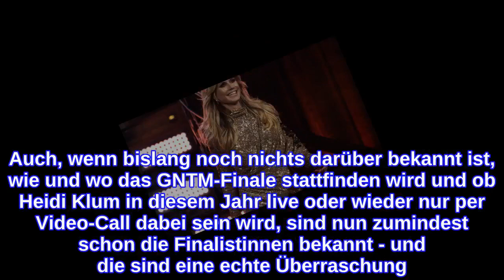GNTMEnthüllt! SIE sind die Finalistinnen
GNTM-Spoiler: SIE stehen im Finale So unterschiedlich waren die GNTM-Finalistinnen wirklich noch nie! Während wir als Zuschauer vor den Mattscheiben aktuell noch neun Kandidatinnen bei ihrem Kampf um den Titel "Germany’s Next Topmodel" begleiten können, liegen die Dreharbeiten ja bekanntlich schon einige Wochen zurück, was bedeutet, dass die Finalistinnen bereits seit einiger Zeit feststehen! Natürlich ist es jedes Jahr ein streng gehütetes Geheimnis, welche von Heidis Klums "Meeedchen" es am Ende bis ins Finale schaffen. Doch genau dieses Geheimnis will "Bild“ jetzt schon Wochen vor der letzten, großen Live-Show gelüftet haben! Mehr zu GNTM liest du hier: GNTM: Bittere Abrechnung GNTM: Knallhart! So läuft das Show-Aus für die Models ab GNTM: Fan-Diskussion! "Mädchen werden doof dargestellt" SO unterschiedlich waren die GNTM-Finalistinnen noch nie! Auch, wenn bislang noch nichts darüber bekannt ist, wie und wo das GNTM-Finale stattfinden wird und ob Heidi Klum in diesem Jahr live oder wieder nur per Video-Call dabei sein wird, sind nun zumindest schon die Finalistinnen bekannt - und die sind eine echte Überraschung! Demnach haben im Finale dann nur noch Ashley Amegan, Soulin Omar, Romina Palm, Alex Mariah Peter und Dascha Carriero die Chance darauf, in die Fußstapfen von Jacky Wruck, Simone Kowalski, Lena Gercke und Co. zu treten. Für Yasmin, Ana, Liliana und Luca hat sich der Traum, "Germany's next Topmodel" ausgeträumt. So unterschiedlich wie in diesem Jahr waren die GNTM-Finalistinnen dabei definitiv noch nie: Von Curvy über Transgender bis hin zu Petit ist alles dabei und Heidi Klum kommt damit ihrem Wunsch Diversität definitiv nach! Die aktuelle GNTM-Staffel läuft immer donnerstags um 20:15 Uhr auf ProSieben oder bei Joyn.
INFORMATION
• Source: ok-magazin